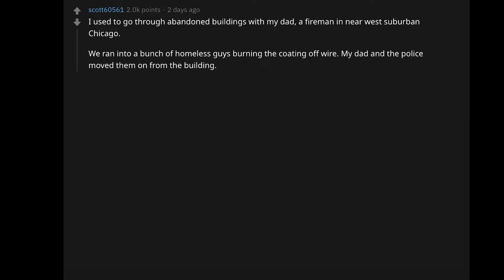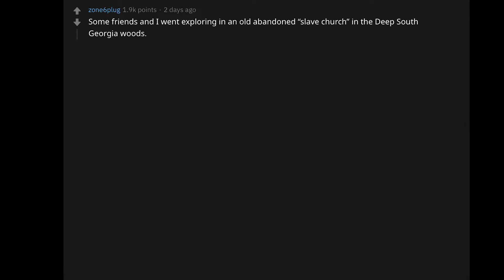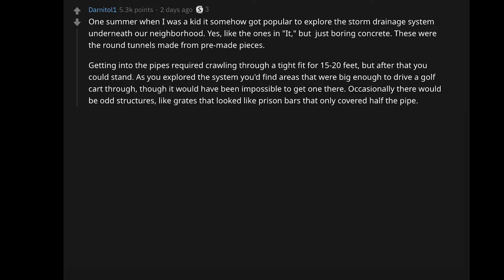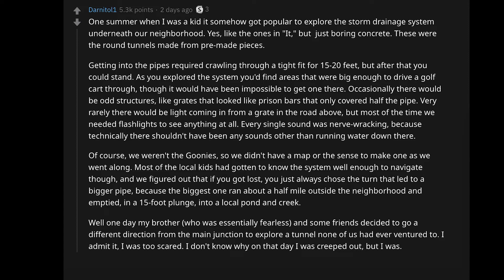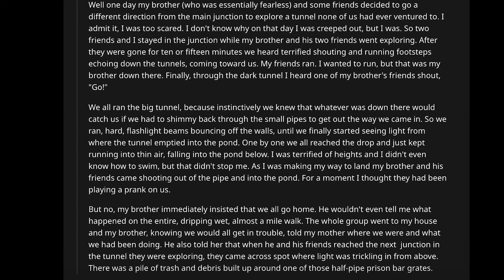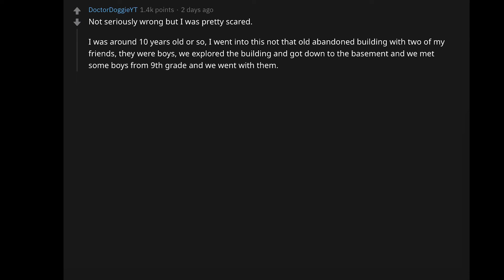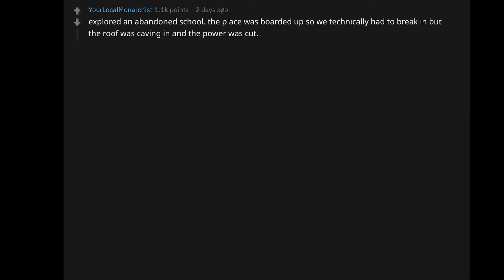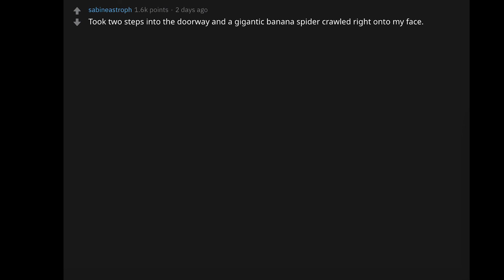People Who Explored Abandoned Buildings, What Went Wrong? (Reddit r/AskReddit | Top NSFW Story)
► What do You think? Share in the comments.